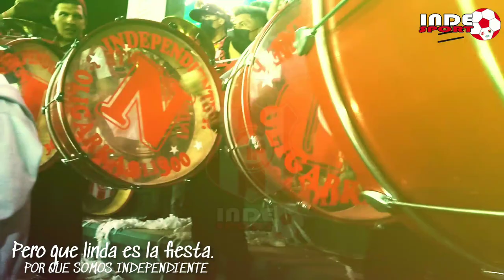resumen del CLÁSICO CHUQUISAQUEÑO entre INDEPENDIENTE PETROLERO vs Universitario de Sucre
APOYO INCONDICIONAL AL EQUIPO
en resumen